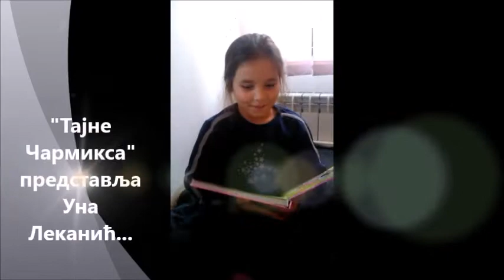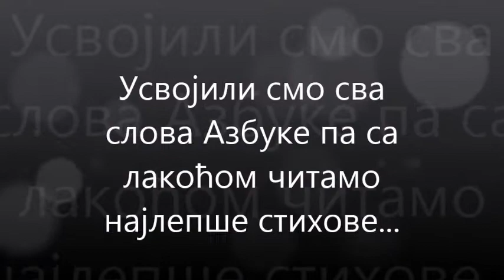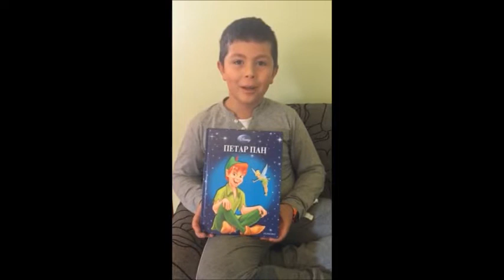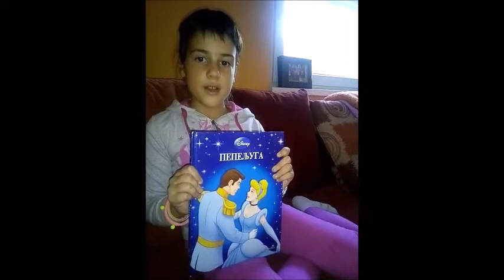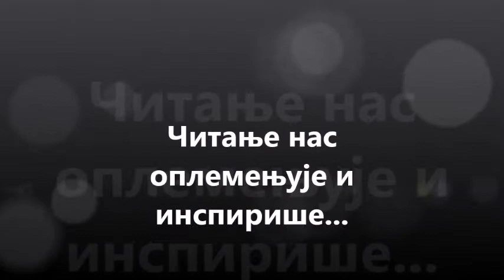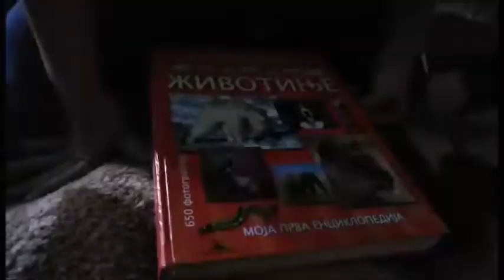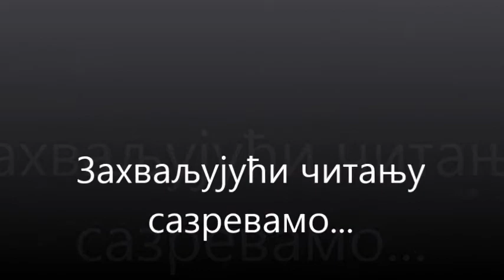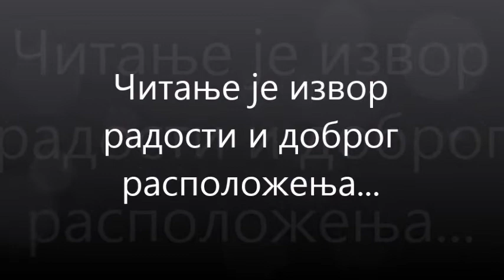II-4 НАШЕ ОМИЉЕНЕ КЊИГЕ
Ученици II-4 ОШ "Петар Кочић" у Инђији препоручују своје омиљене књиге...